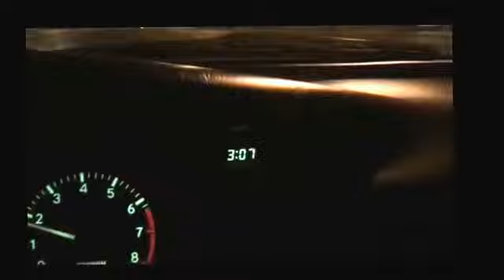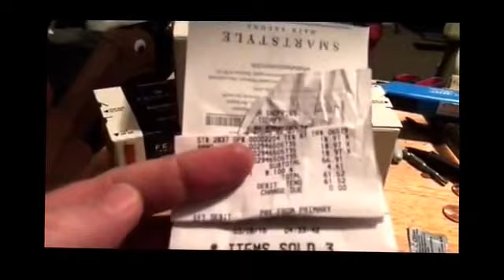Sunday snatch.And a clip of the M&P 15-22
Should have scored more snatch than a pimp.but i got ammo blocked